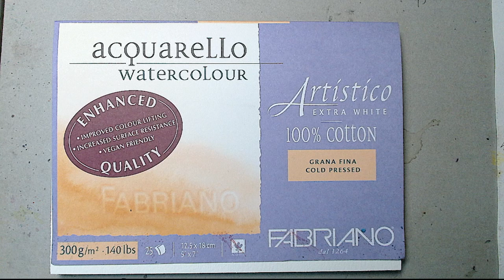Quick and Easy Flower Watercolor Tutorial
Learn how to paint beautiful flowers with this quick and easy watercolor tutorial. Perfect for beginners!